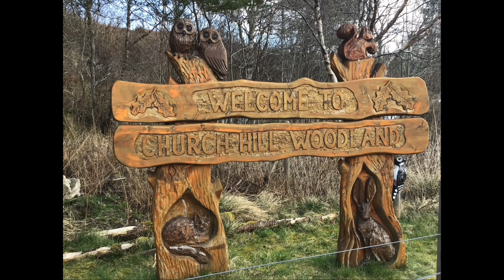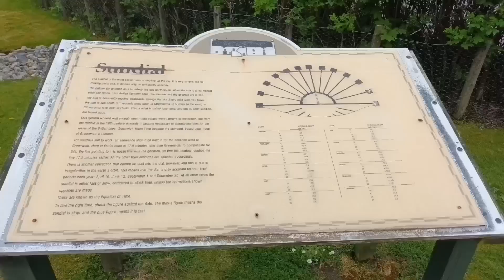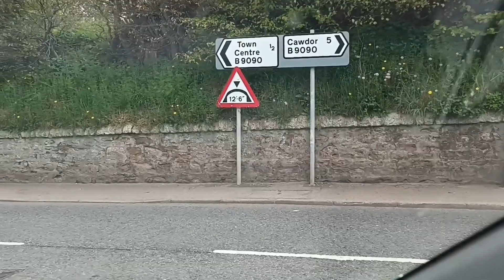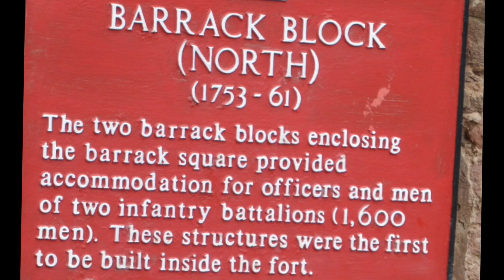Quick stop at a Highland Fort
leave Altnaharra and drive through lairgs and Bonar Bridge with a quick stop at Fort George